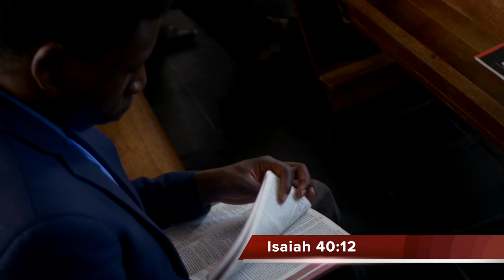Sermon| What is man|| Ps Mohan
Sermon What is man
The greater cosmic elements and how their interact helps us to appreciate the greatest Creator-God we worship.

In the greater scheme of things is the seeming ‘nothingness’ of mankind who is deeply loved by the Savior. David’s question is posed by Ps Mohan; then, what is man that you love him to the point of visiting him?